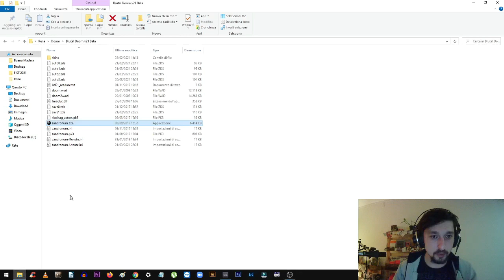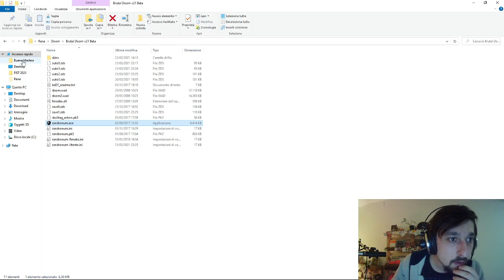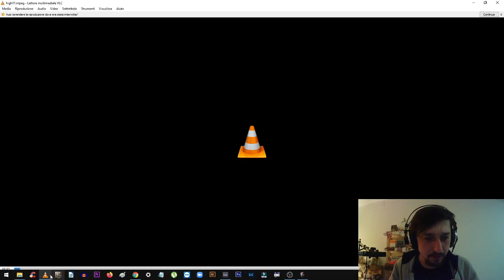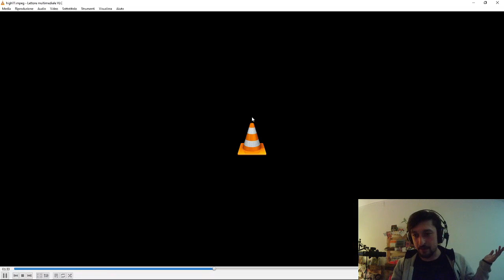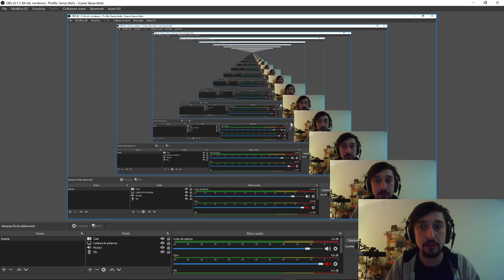Rena commenta ZERO giocando a Brutal Doom (＾▽＾) - seconda parte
A grande richiesta ritorna la rubrica preferita dagli italiani!